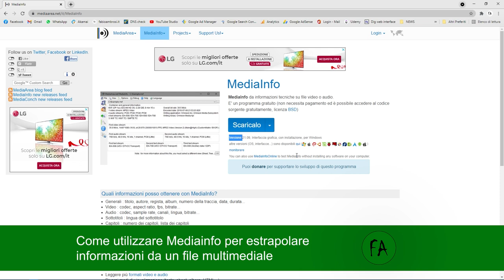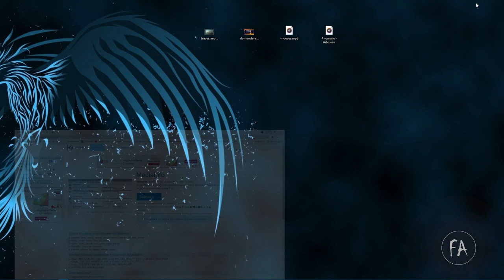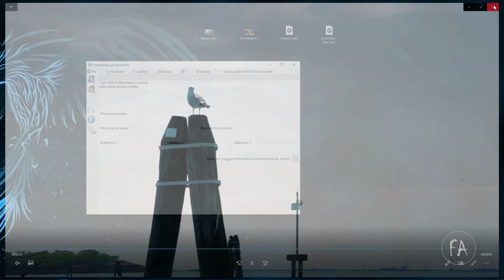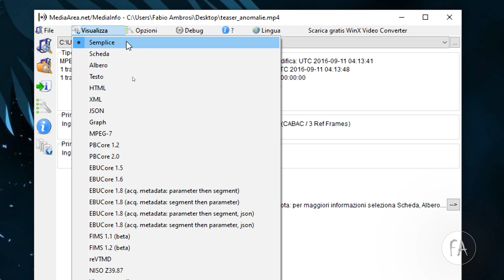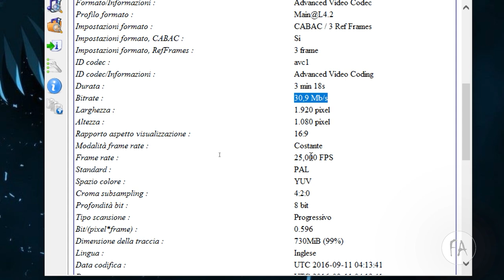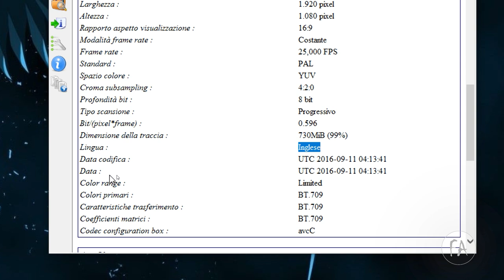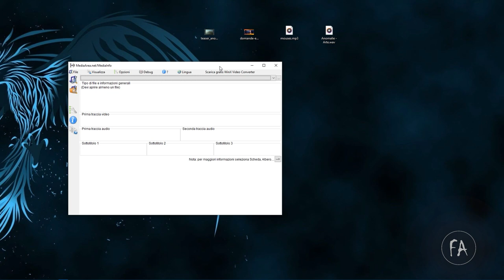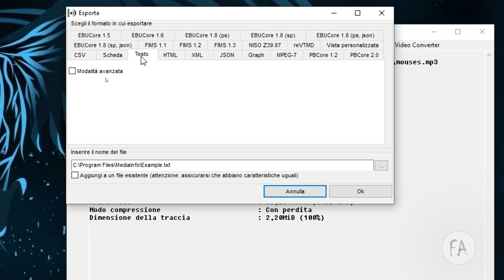Come usare Mediainfo per avere informazioni su file video / audio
Mediainfo è un software gratuito utile per avere informazioni dettagliate su file audio, file video e in genereale su oggetti multimediali. Mediainfo è utile per scoprire la risoluzione, il bitrate, il framerate e scoprire con quale codec è stato encodato il file.